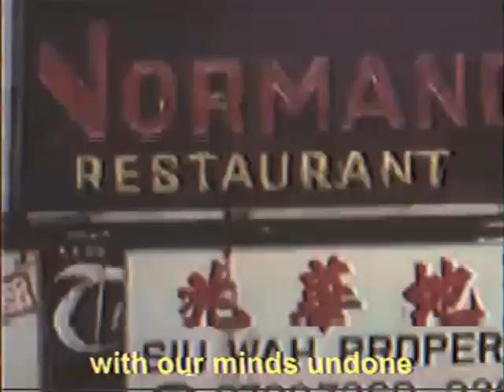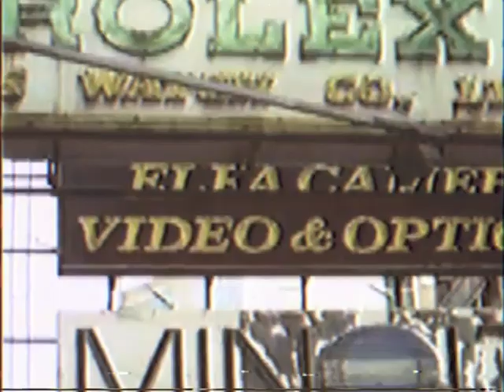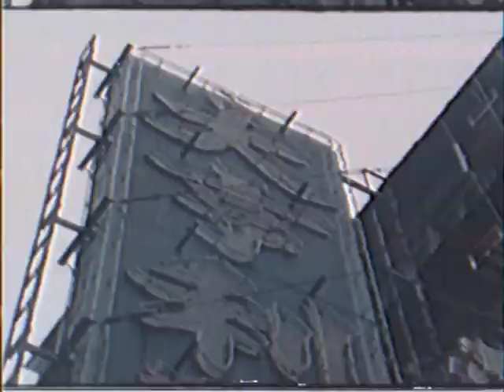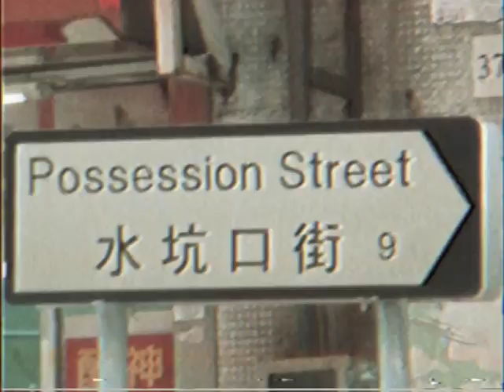Letters To Annika - Summercrush (Official Music Video)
s u r f r o c k i s n ' t d e a d
Letters To Annika is Azusa Suga (For Tracy Hyde/AprilBlue)